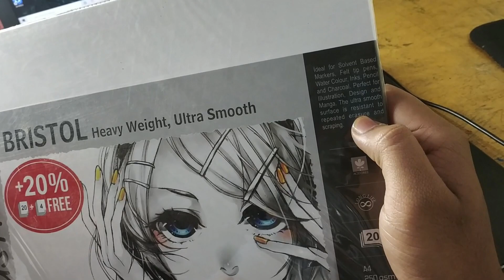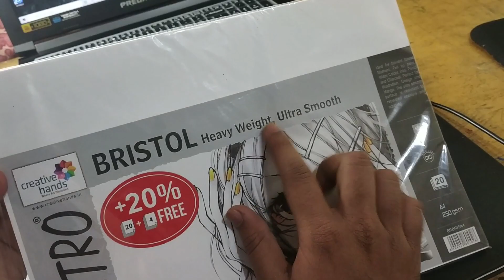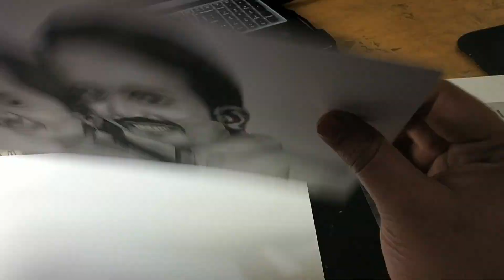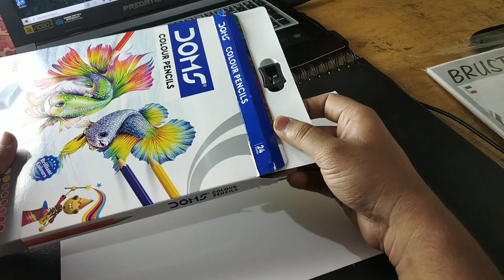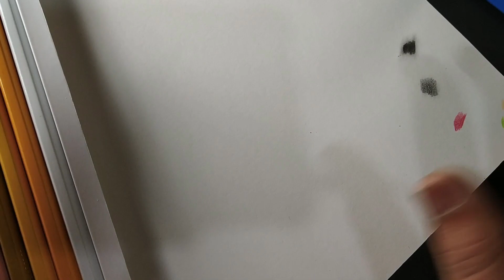UNBOXING New Art Materials | ಕನ್ನಡ art video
To order sketches/paintings : 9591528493 (only WhatsApp)
order soon 💥🔥🔥🔥🔥🔥

ART MATERIALS BUYING LINKS

staedtler pencil
apsara charcoal pencil
camlin charcoal pencil
darwent charcoal pencil
art line pencil
fiber castle
drawing sheets
drawing sheets 2
paper stump
micron pen
tombow mono eraser
detailed knife
mechanical pencil
pencil lead (all size)
fixative spray
steadtler luna color pencil
polychromos color pencil
acrylic paints
canvas pads
charcoal pencil
sketch book 2
sketch book 3
sketch book 4